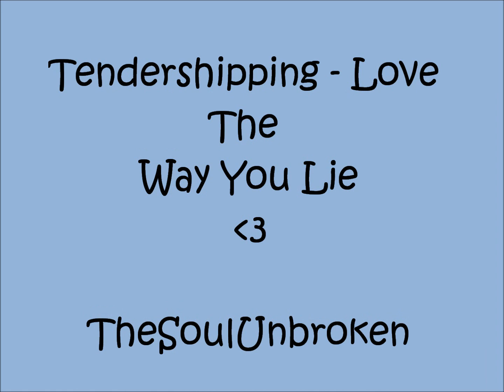Tendershipping - Love The Way You Lie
Yay! I thought this song was perfect for Bakura and Ryou's love/hate realtionship :P eNjOy!!! p.s this is yaoi (manxman) don't like, don't watch :P